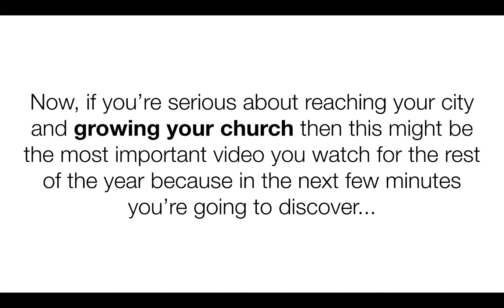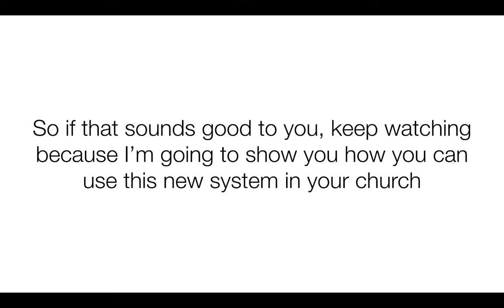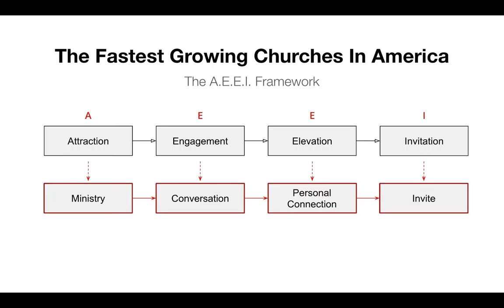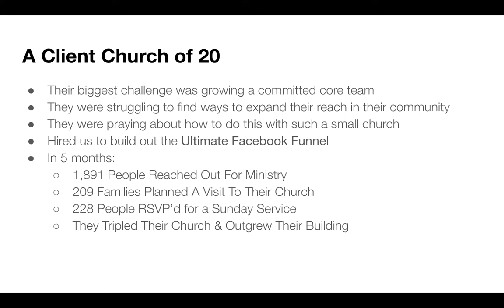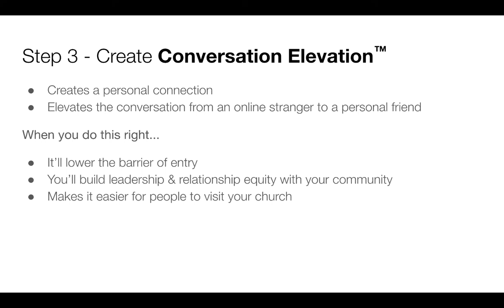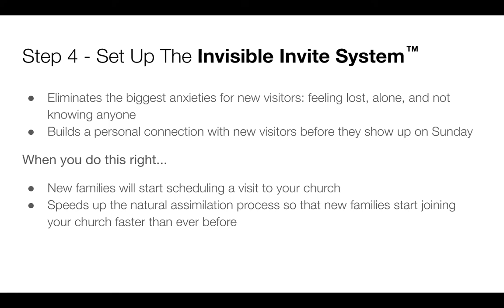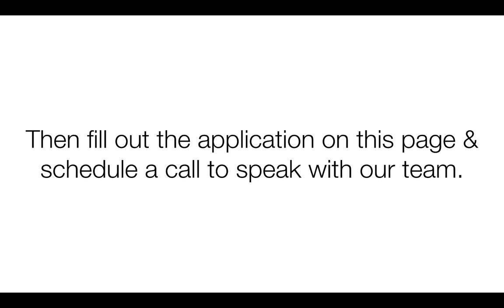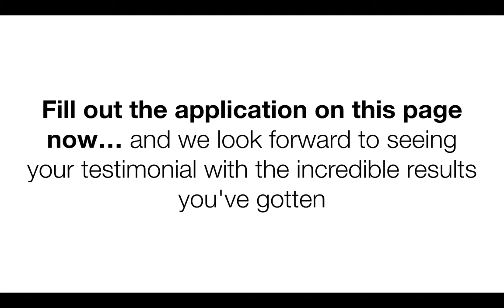Ultimate Facebook Funnel - Fastest Growing Churches In America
What if I offered to build a custom Facebook marketing campaign for your church in the next 10 DAYS…

And build out an entire Plan Your Visit Program for you, complete with Guest Services training for your entire team...

Using a proven framework my team and I have developed that has been growing churches all across the U.S. and Canada…

Would you be interested?

Imagine that just 10 days from now…

You have brand-new visitors from your community signing up and scheduling a visit to come and attend your church on Sunday…

And these "Plan Your Visits" come in every single week.

We’ve recently helped:

✅ a church of 60 grow to 110 (in 4 months)

✅ a church of 100 people grow to 175 (in 6 months)

✅ a church of 130 break the 200 barrier (in 3 months)

✅ a portable church of 350 people grow to 650 (in 2 months)

✅ a church of 1200 people grow to 1800 (in 6 months)

✅ a brand new church plant launch and then break the 200 barrier (in 5 months)

✅ a church of 15 grow to 50 people (in 3 months)

✅ a church plant launch with 67 “Plan Your Visits” and over 300 people

✅ a church plant launch with 107 “Plan Your Visits” and 333 people

✅ a church of 20 people get 174 Plan Your Visit sign ups (in 4 months)

✅ a church of 80 grow to 110 (in 3 months)

We only take on a handful of "Done For You" churches each month and since you’re seeing this email, we’re currently accepting new clients.

My team and I only partner with churches who are actively looking to grow and are equipped to handle 10-15 new families in the next 30 days...

If that's not you, no prob...

You MUST have a strong culture and a commitment to discipleship.

If this sounds like your church then click on the link below and fill out an application :)

- Chris Abbott